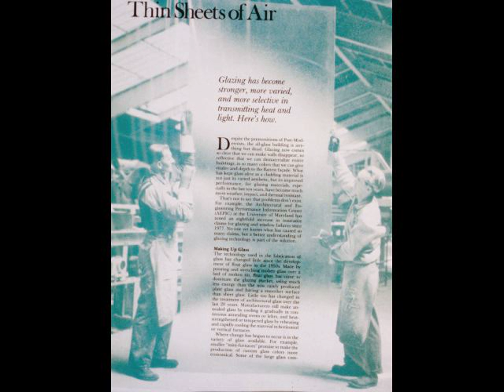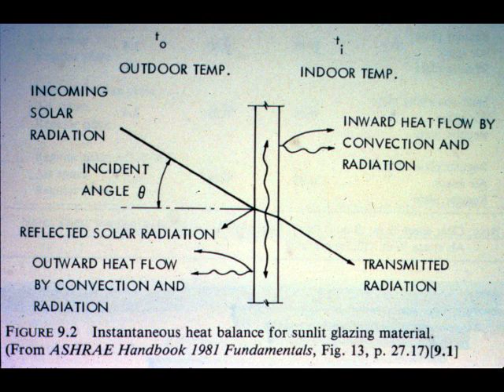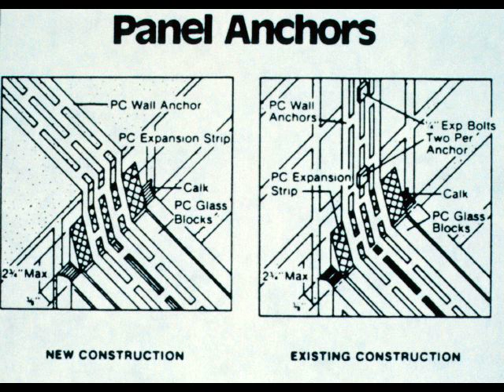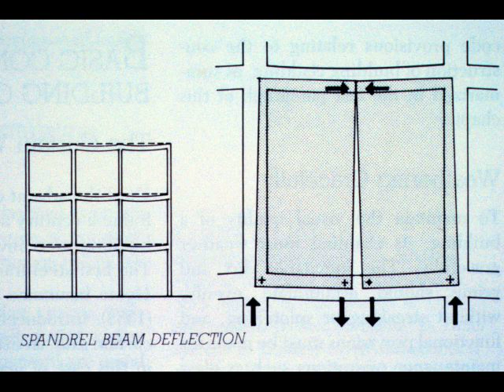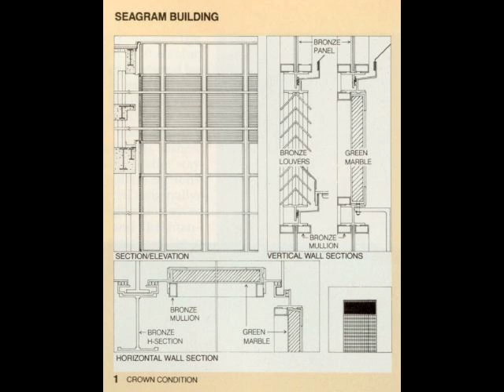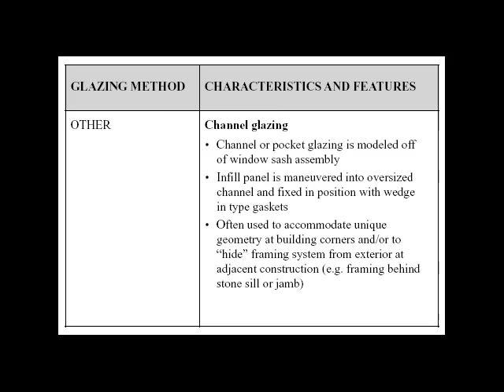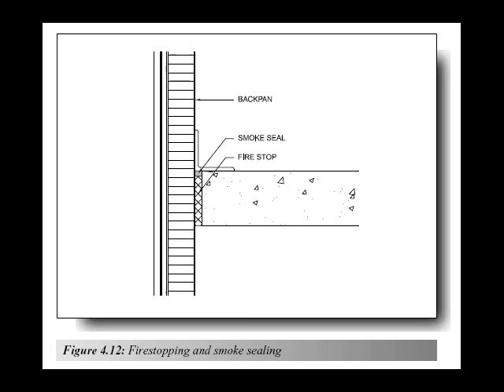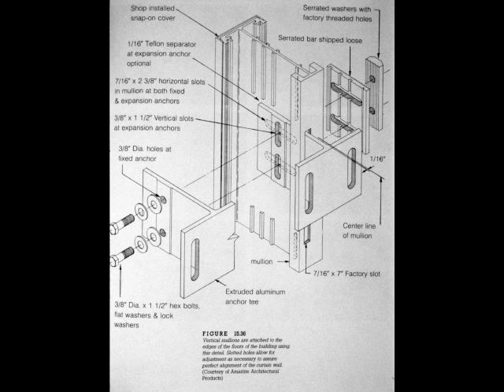Glazing and Curtain Wall Systems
Glazing and curtain wall systems lecture from Arch 173: Building Construction 2.